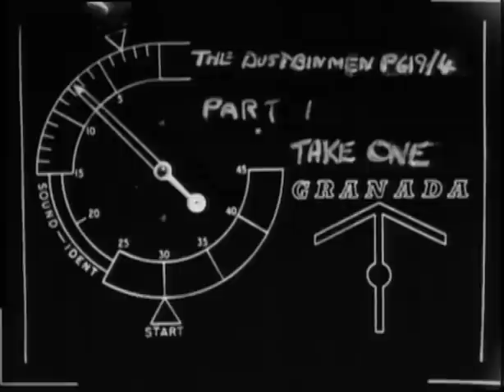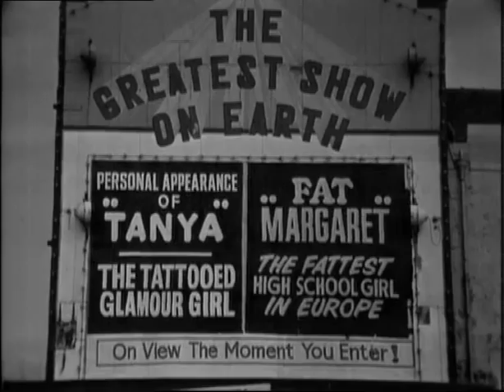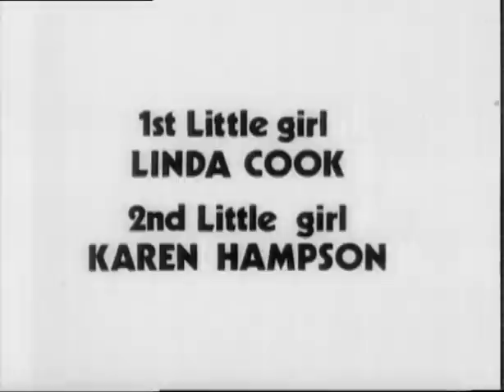The Dustbinmen S1E4